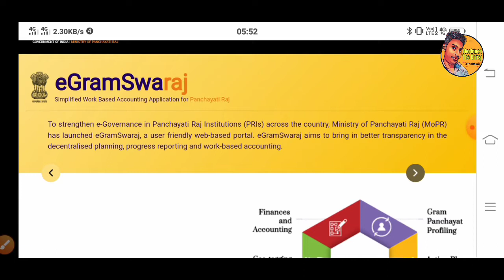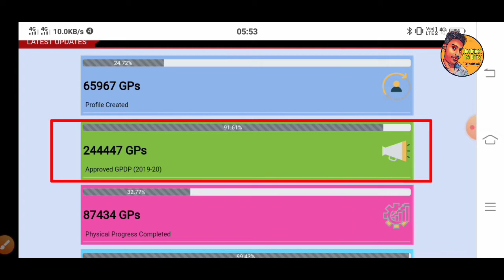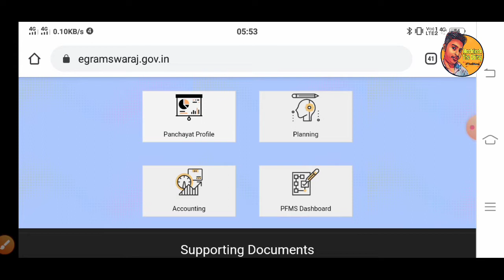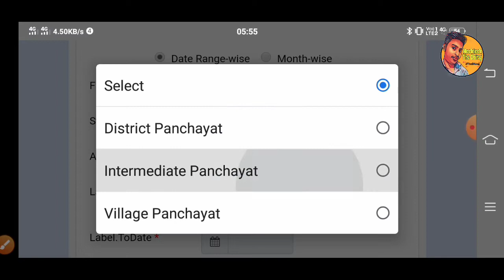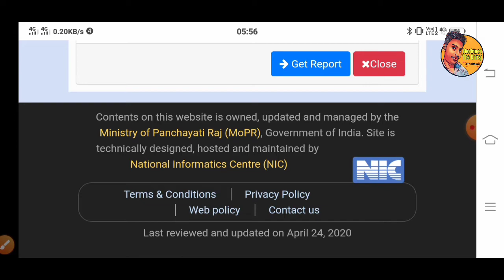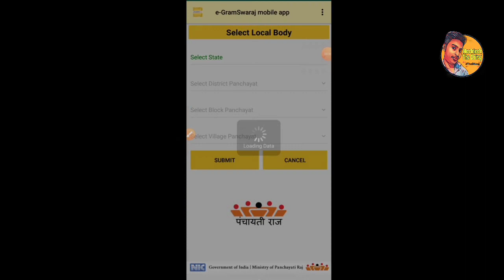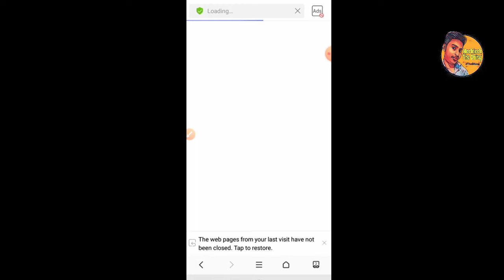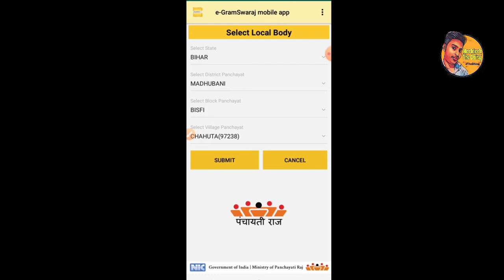e-GramSwaraj kya hai | Isase kya-kya Yojna ka labh milega | E-GramSwaraj Kaise Use kare...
e-GramSwaraj Kya hain | e-GramSwaraj se kon-kon yojna ka labh milega | e-GramSwaraj kaise use karen All Informations.

Is Video main E-GramSwaraj ke baare me sabhi informations dia gya h | E-GramSwaraj Kaise Porter par jana hain | E-GramSwaraj Applications Kaise Download karna hain | E-GramSwaraj Se kaise Villages m Gram Panchayaton ki pol khulegi | E-GramSwaraj se kaise Yojna dekhna hain | E-GramSwaraj se kaise Pata karna h ki kon si Yojna aaega or kon si Yojna abhi chal rha hain | E-GramSwaraj se kaise Gram Panchayat ko check karna hain